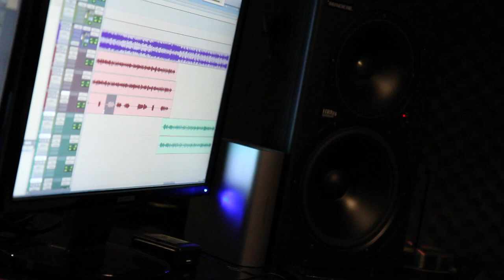Who is TOP DOLLA? (Part 1)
"Who is TOP DOLLA?" is a micro documentary series on one of Detroit's best up and coming rap/hip hop artists, TOP DOLLA.

In this video we find out who TOP DOLLA really is, and what drives him to be on the top of his game and what makes him so determined to be the best. With Universal Music Group's "Who's Hotter Than Me?" Competition Finale coming up September 17th, it is now time, more than ever, for this boy to shine!

TopDolla Will BeGreatness

First to Last Productions (Studio)

Support the Local Arts!